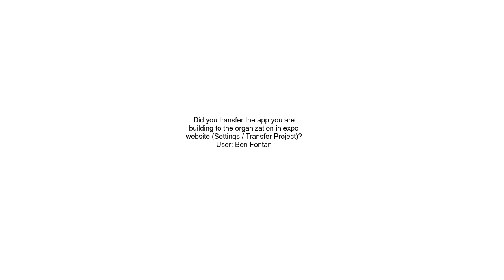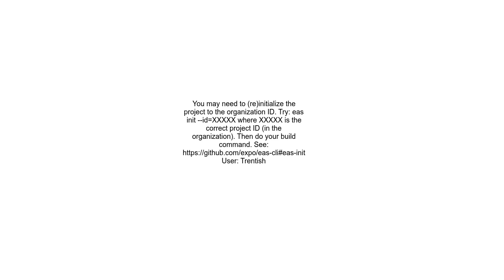How do I Eas build into an expo organization instead of my personal expo account